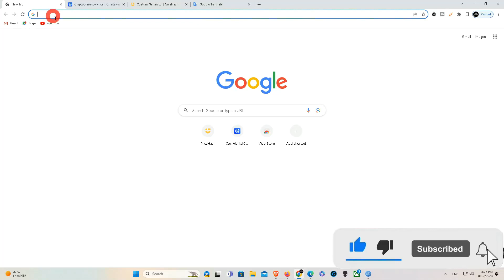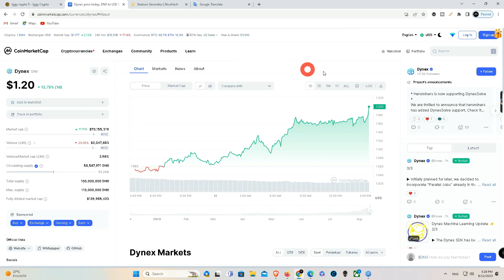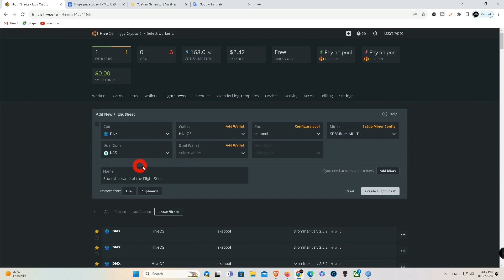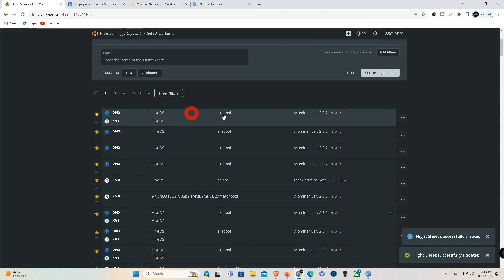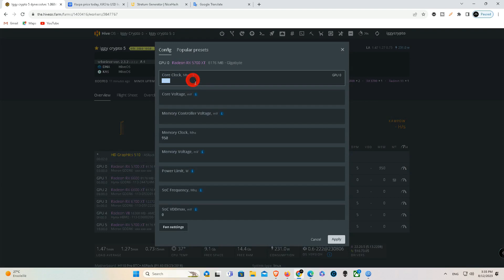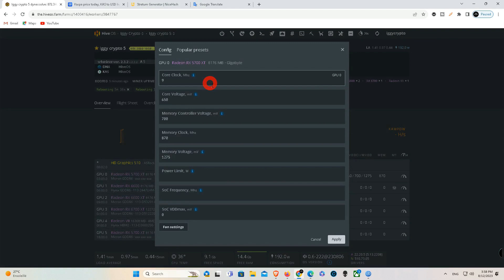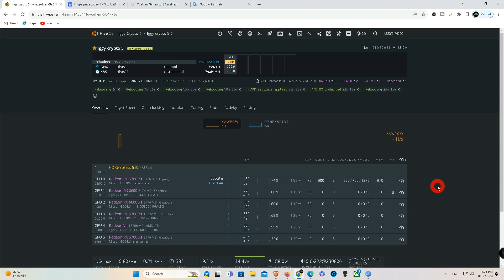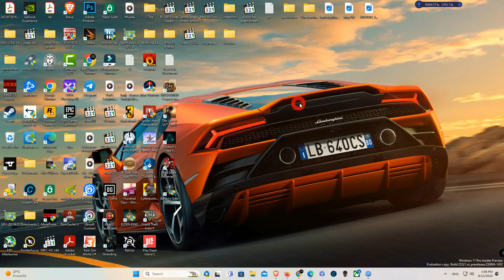5700 XT Dynex Kaspa Dual Settings HiveOS! @ 56w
ttps://hiveos.farm/

5700 XT Dynex Kaspa Dual Settings HiveOS! @ 56w